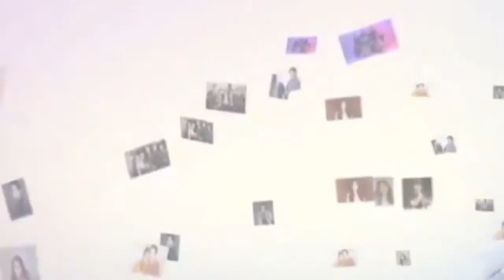SARAH GERONIMO MANANATILI PA RING KAPAMILYA